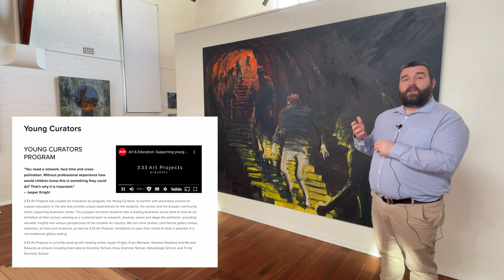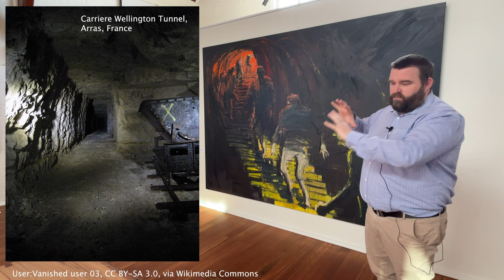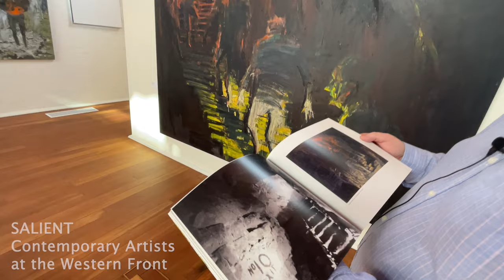Chapel Gallery - Arras Tunnel Bluff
Recently I visited 'The Chapel Gallery' at St George Christian School, to see their inaugural exhibition, selected works by Euan Macleod. The centrepiece was 'Arras Tunnel Bluffs', an arresting work that draws the eye and keeps you standing, taking in more and more of the canvas. After I visited, I briefly researched the piece, including Macleod's inspiration to create it, and the story of the New Zealand Tunnelling Company.